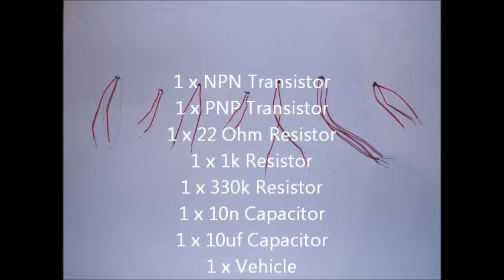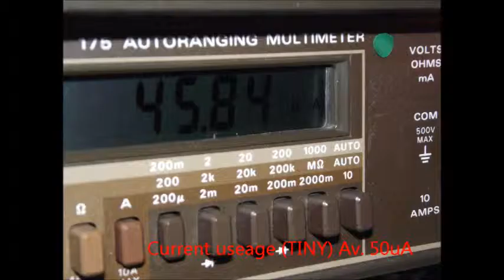Dummy Car Alarm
Build this Dummy Car Alarm to deter would-be thieves